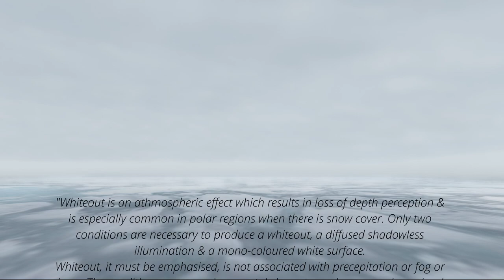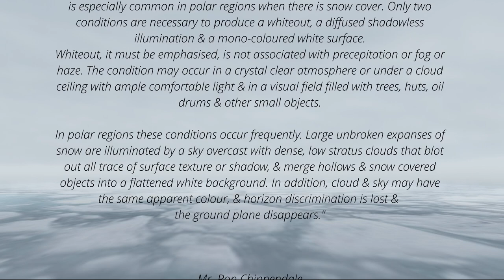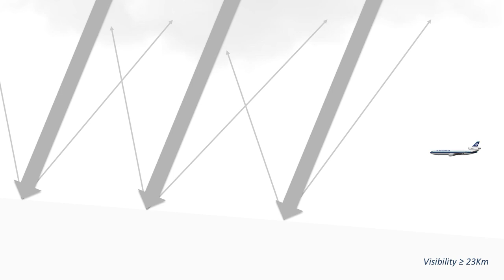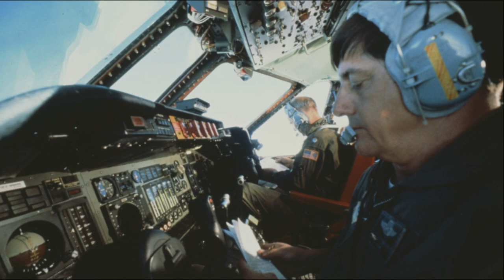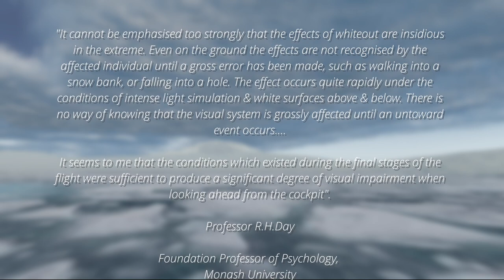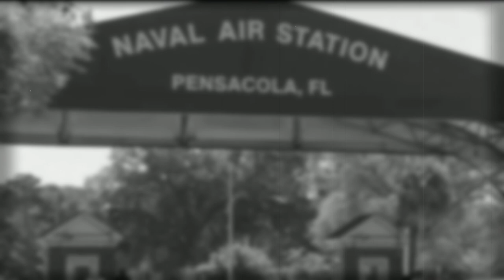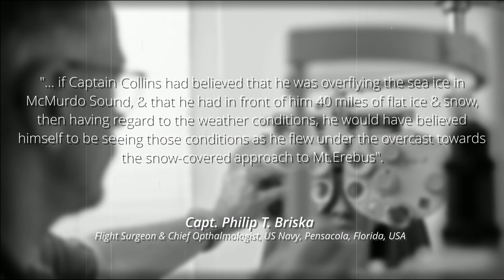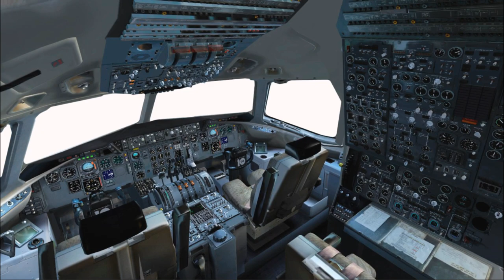ANZ901 Part 8 'Whiteout'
Although Chippendale made reference in his final report to the phenomenon of 'whiteout', his engagement with the subject matter essentially ended there. He saw no necessity or belief, in attributing any specific relevance to the events at hand. Mahon, on the other hand, choose to make a concerted effort to research, understand & familiarise himself with the real world implications this specific polar phenomenon could potentially have on aircrew, and in so doing, solved the final piece of the puzzle as to why those present in the cockpit, had failed to see the mountain & take appropriate avoiding action.